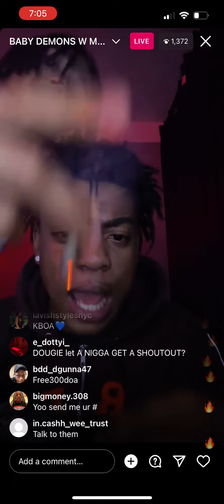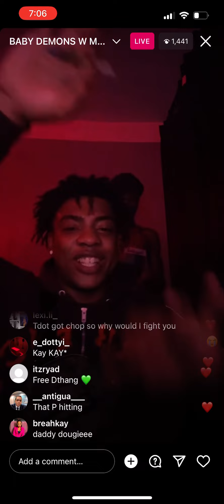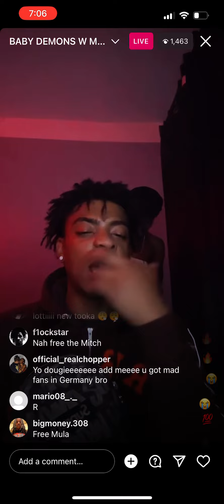Dougie B instagram live 11/11/23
I was on the live for the second half 💀